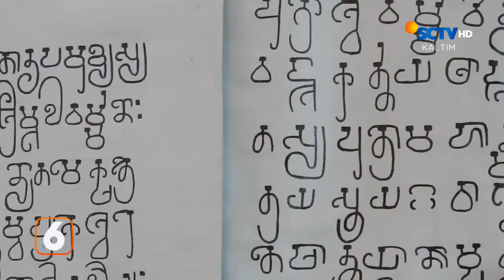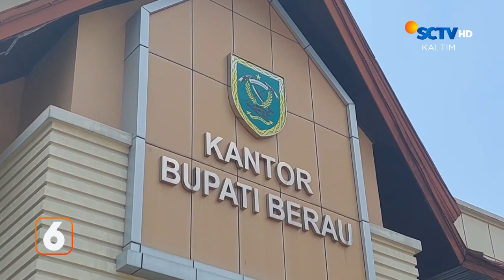Tujuh Rumah di Anggana Terbakar, Kebakaran Berasal dari Rumah Kosong | Liputan 6 KALTIM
Liputan 6 KALTIM, 01 September 2023 Part 1